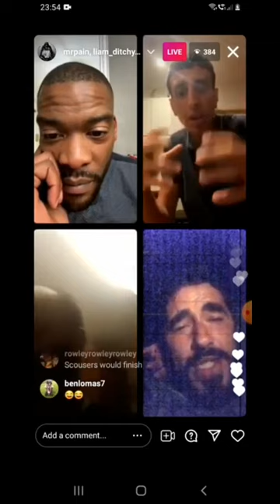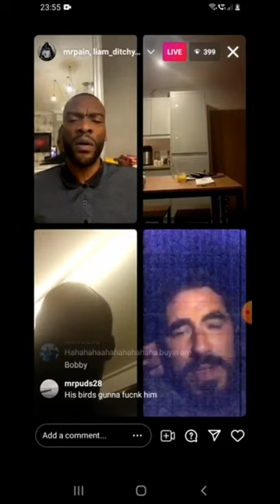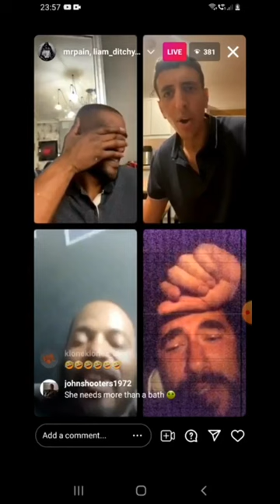Liam Ditchy EXPOSED As A BULLY. (Liam Ditchy bullying a girl )😡. MR PAIN SHUTS HIM DOWN 👍👍👍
⚠️WARNING ⚠️

This is hard to watch.

Shocking ‼️

liam ditchy Is here bullying this girl insulting her just because she has no make-up on and a bun on her head..

Mate you no one to insult anyone about their appearance who are you? how dare you?

And then you go on and on and on and you keep bringing it up after the girl apologised.

All she said was a lot of girls up north where make up which is a mostly true and there's nothing wrong with that because girls up north take pride in their self particularly.  they like to wear make up and that's just how it is. She didn’t mean anything by it.

Whether she was right or wrong she APOLOGISED for generalising. But what did you do you carried on instigating trying to cause an argument and a rift. After she apologised you carried on for another 10 minutes!

Instigating, manipulating and boarder like bullying the girl and young man.

One of the worst parts of the video is the man in the bottom left instigating it.

You could clearly see Mr pain in the top right hand corner feeling uncomfortable and he just did stand up when he needed to. A BIG SHOUT OUT TO Mr Pain (host).  We all noticed you needed to get a cigarette and To be fair you did your best to stand up for this young lady you thought this man was a big gangster from Liverpool but you still stuck up for this lady I respect you Mr Pain

This is absolutely awful behaviour and then on top of that after going on and on then Liam tries to say that the man his girlfriend?

Then you had the cheek to say you demand to see her that he didn't hit her.

Young lady if you read this you're a BEAUTIFUL natural girl that can come on Instagram with no make up and I'm sorry that no one stuck up for you that day! 😡😡

Liam Ditchy this one is one step to far.

AWFUL BEHAVIOR!!!